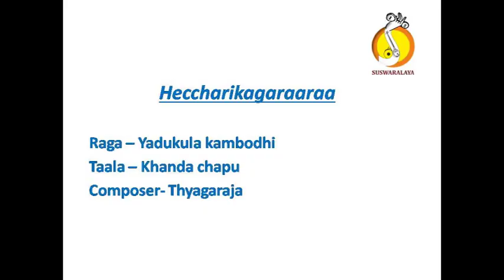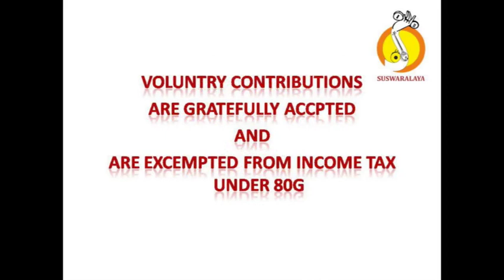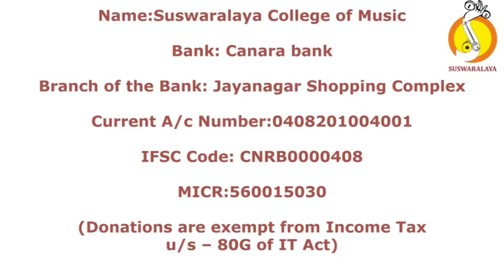6 HECCHARIKAGARAGA YADUKULA KAMBODHI KHANDA CHAPU THYAGARAJA